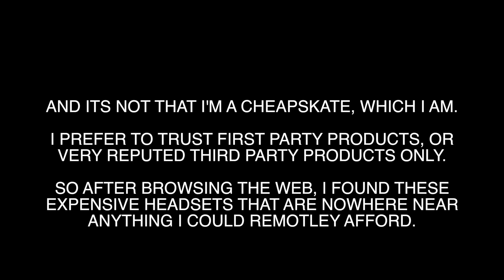How to make a gaming headset using basic stuff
Instead of buying, I made. And now I wanna show YOU how you can make a headset that works with PC, Xbox, and PS4.

Follow this video and you can build one!

LINKS

1. SPLITTER =

2. MIC =

THIS IS NOT A PAID ENDORSEMENT OF THE XBOX ONE S.

SONG 1 = Bat - Andrew Applepie
SONG 2 = Flippin’ Out - Johnny Rock